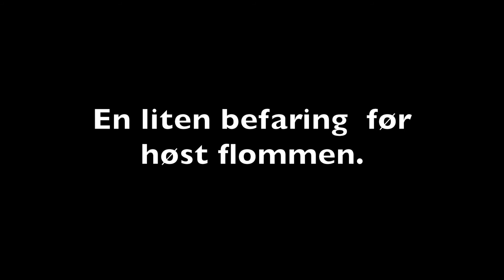Kultivering - Djupsundbekken 2014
Her er en liten oppdatering på hva som er gjort i Djupsundbekken.